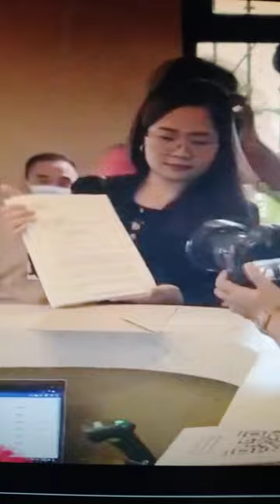𝐍𝐀𝐊𝐔! 𝐀𝐋𝐈𝐂𝐄 𝐆𝐔𝐎 𝐃𝐈𝐍𝐀𝐃𝐀𝐌𝐀𝐘 𝐀𝐍𝐆 𝐌𝐀𝐋𝐀𝐂𝐀𝐍𝐀𝐍𝐆!?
𝐁𝐀𝐊𝐈𝐓 𝐃𝐈𝐍𝐀𝐃𝐀𝐌𝐀𝐘 𝐀𝐍𝐆 𝐌𝐀𝐋𝐀𝐂𝐀𝐍𝐀𝐍𝐆!?
Comedy Bar: May bayad ang tawa
You can use this content no copyright:
VPsara
Duterte Latest News